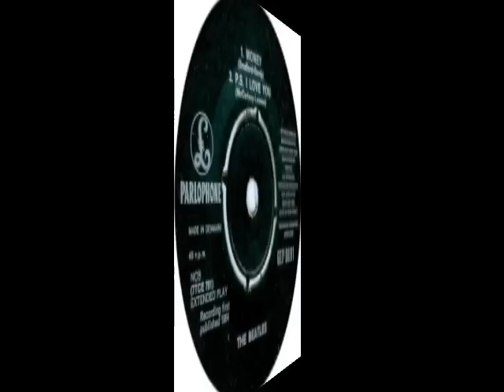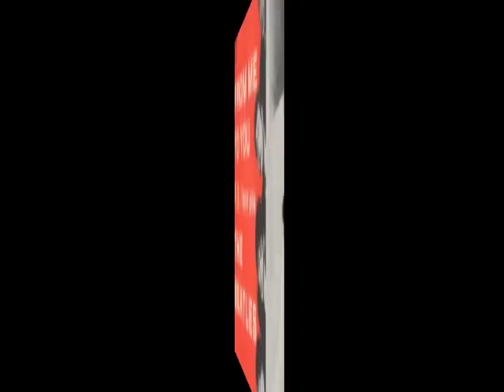Beatles - P.S. I Love You (Rare 'Mono-to-Stereo' Mix - 1962)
From The Beatles' debut single on Parlophone published October 1962 (Love Me Do/P.S. I Love You).

Musicians: Paul McCartney (vocal & bass guitar), John Lennon (vocal & rhythm guitar), George Harrison (vocal & lead guitar) and Ringo Starr (drums).

Writers: John Lennon & Paul McCartney

As I write this letter
Send my love to you
Remember that I'll always
Be in love with you

Treasure these few words 'till we're together
Keep all my love forever

I'll be coming home again to you, love
And 'till the day I do, love

(Oh)
(You know I want you to)